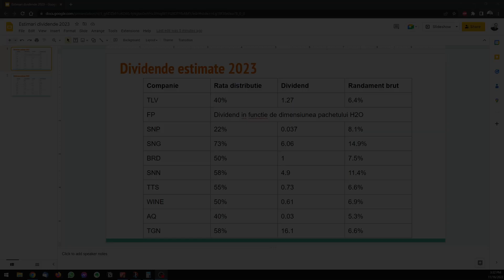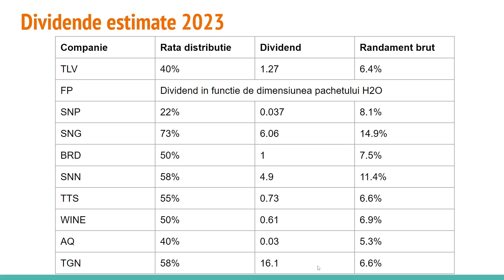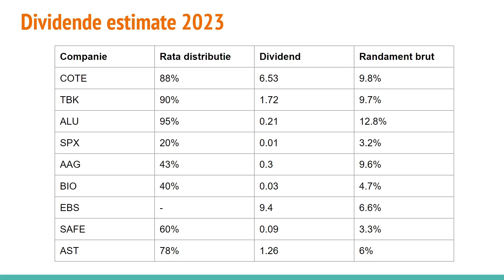Estimari dividende 2023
Primele estimari de dividende pentru 2023 ‼️
👉 Ce dividende ar putea plati bancile?
👉 Mai sunt posibile randamente de peste 10?